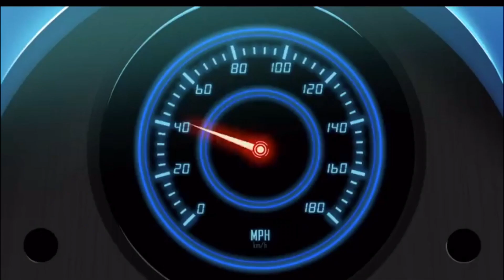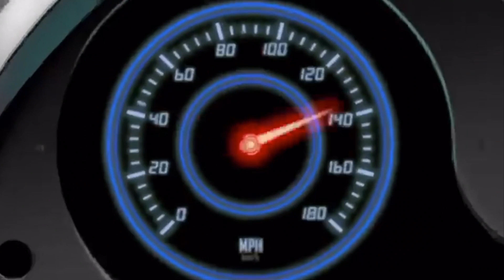If Team Sonic Racing Overdrive Characters Could Talk But With My Plushies